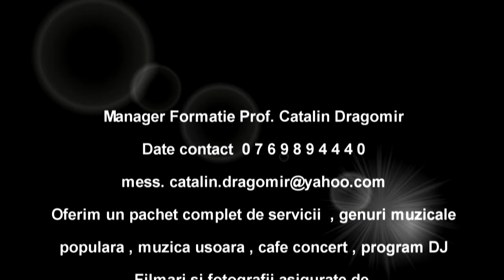HORA MARTISORULUI DANCE [Catalin Dragomir ]